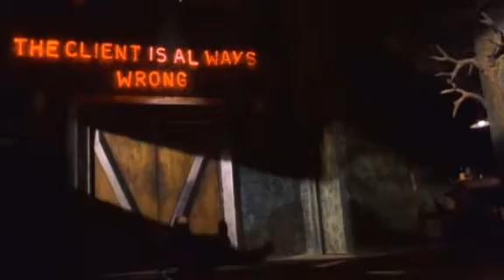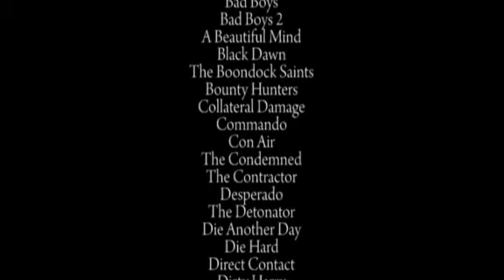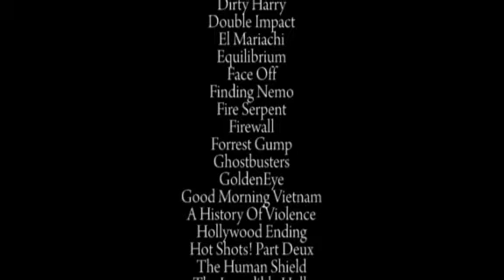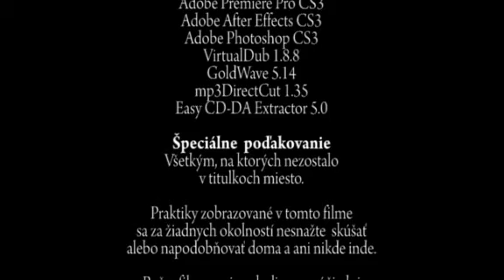Nepriestreľný Arnie (4/4)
Charakteristika filmu v troch bodoch:
1. paródia na absurditu akčných scén v akčných filmoch;
2. paródia na filmy Komando, Rambo 2, Matrix, Titanic, Armageddon, Skala, Zjazvená tvár a mnoho ďalších;
3. český dabing
Download videa nájdete na mojej web stránke.